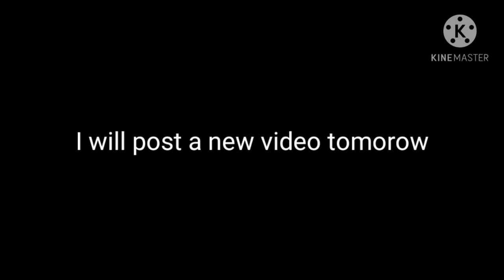I am back!!!